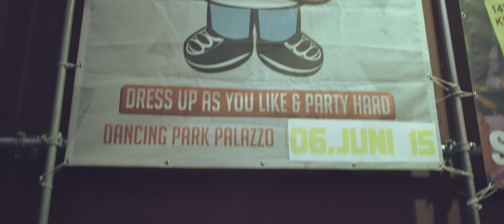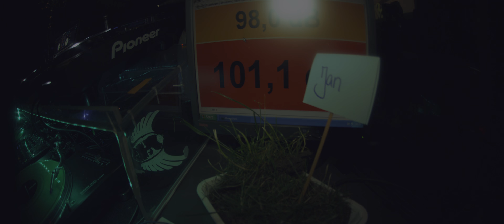PANIERT | 06.06.15 | Aftermovie [4K]